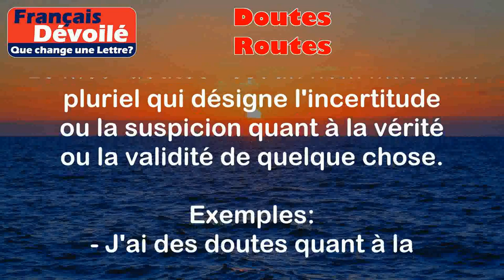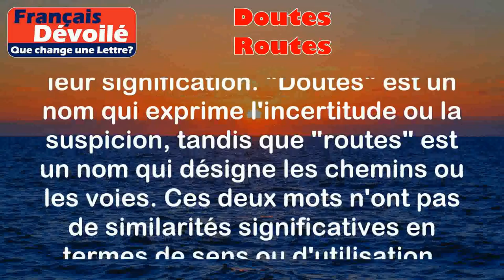Doutes et Routes (Une Lettre)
Doutes:
Le mot "doutes" est un nom masculin pluriel qui désigne l'incertitude ou la suspicion quant à la vérité ou la validité de quelque chose.

Exemples:
- J'ai des doutes quant à la sincérité de ses intentions.
- Je suis rempli de doutes concernant cette théorie scientifique.

Routes:
Le mot "routes" est un nom féminin pluriel qui désigne les chemins ou les voies utilisées pour se déplacer d'un endroit à un autre.

Exemples:
- Nous avons pris différentes routes pour arriver à notre destination.
- Les routes étaient encombrées pendant les heures de pointe.

Différence:

La principale différence entre les mots "doutes" et "routes" réside dans leur nature grammaticale et leur signification. "Doutes" est un nom qui exprime l'incertitude ou la suspicion, tandis que "routes" est un nom qui désigne les chemins ou les voies. Ces deux mots n'ont pas de similarités significatives en termes de sens ou d'utilisation. Ils appartiennent à des catégories différentes et sont utilisés dans des contextes différents.